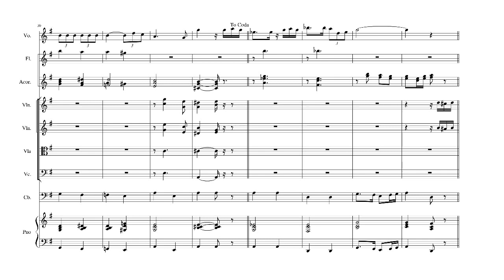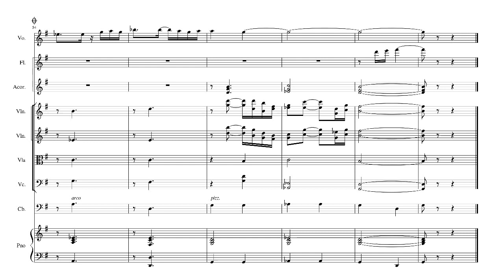Velhas memórias (Elizeth Cardoso, 1956) Arranjo de Gaya para gravação / Arrengement score by Gaya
Velhas memórias
(Pedro Rogério / Lombardi Filho)
Arranjo para gravação de Elizeth Cardoso
78 rpm - Copacabana - 5616-B (1956)
Arranjo de Gaya
Transcrição de Gabriel Gonzaga